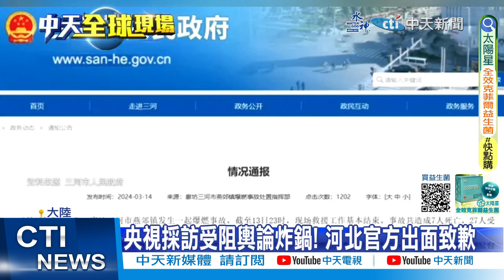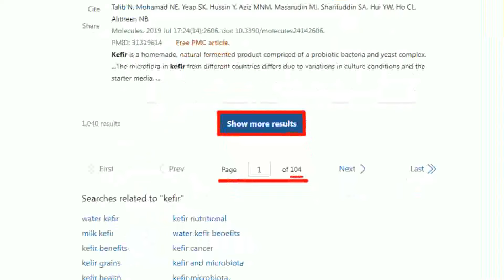【每日必看】 美擬採購8套戰斧系統 部署駐日美軍基地｜美韓軍演威懾北韓 金正恩試駕新坦克回嗆｜批美眾院禁TikTok 汪文斌:看到好東西據為己有 20240314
00:00 美眾議院通過"TikTok去中資化法" 限陸母公司半年內撤資
00:08 批美眾院禁TikTok 汪文斌:看到好東西據為己有
01:00 美韓軍演威懾北韓 金正恩試駕新坦克回嗆
02:12 北韓官媒曝金正恩駕坦克 嗆涉"敵方首都"
02:59 中俄伊聯合演習 環時:不是威脅 是安全紐帶
03:25 美擬採購8套戰斧系統 部署駐日美軍基地
03:40 特警拆彈訓練意外爆炸 加州FBI訓練中心16人送醫
04:18 直擊"河北爆炸案"! 央視記者連線中竟遭阻攔